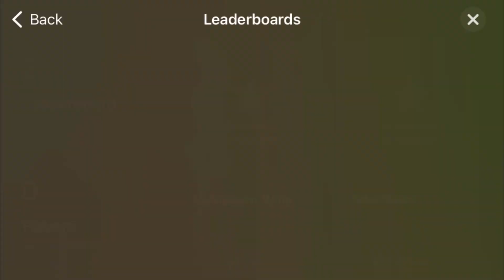Bike Race - 10,000 MP Wins!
Took a while to get there. How long do you think it'll take me to get to 20K?

Song: Phonk Killer - SURNAME